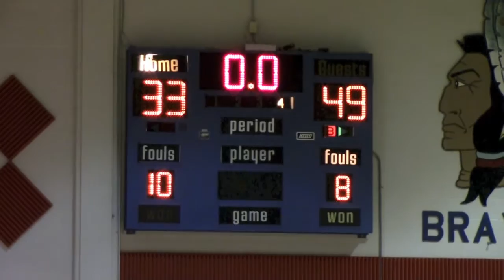TC 8th Grade Highlights vs Greenfield and Indian Creek